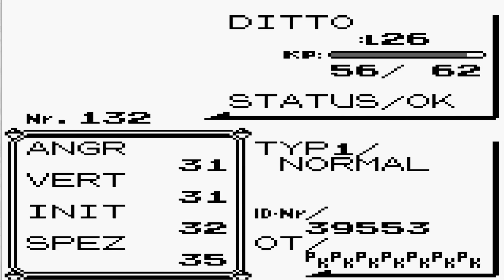ALLE ! Glitches der 1. Pokemon Generation - 100 Facts, Glitches & Bugs - Rot Blau Gelb Glitch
ALLE Glitches der 1. Pokemon Generation - vom Amazing Man Glitch über den ZZAZZ Glitch bis zum Mew Glitch. Ebenfalls ist das ganze gewürzt mit vielen Facts und Bugs. Insgesamt gibts über 100 Infos in diesem Video.
Das Video ist nicht als Tutorial zu sehen, sondern ich möchte euch einfach aufzeigen, was es alles in der 1. Pokegeneration zu machen gibt :).

Falls euch das Video gefallen sollte, würde ich mich über ein Abo oder ein Like sehr freune - vielen Dank.

ACHTUNG: Ich habe bemerkt, dass ich bei der Pikachuanimation bei Minute 24:52 vergessen habe, die Lautstärke runterzudrehen, deshalb wirds da ein bisschen LAUT!! - Tut mir leid :)
Ich habe ebenfalls bemerkt, dass ich die Videosequenz mit dem Pokemon Q in der gelben Edition vergessen habe, welche ich vorbereitet habe. Deshalb wirds demnächst noch ein Video dazu geben.

Falls ich einen Glitch vergessen haben sollte, würde ich mich über Kommentare freuen :).